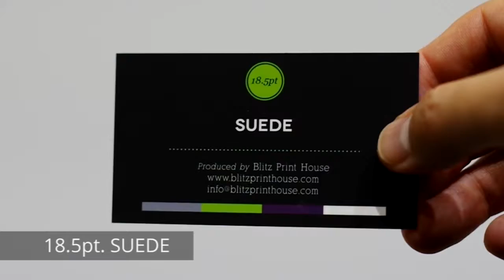SUEDE by Blitz Print House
18.5pt SUEDE by Blitz Print House

Business Cards